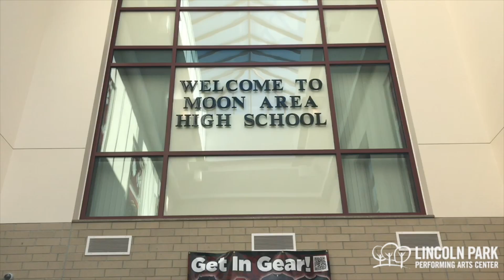All-star band to rock Moon High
An all-star roster of area musicians will share a stage Saturday at Moon Area High School.